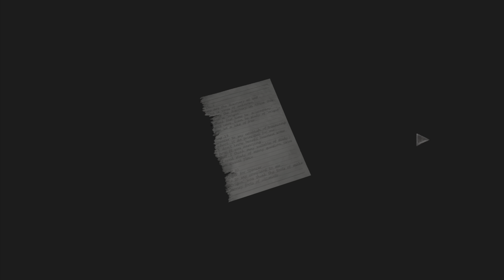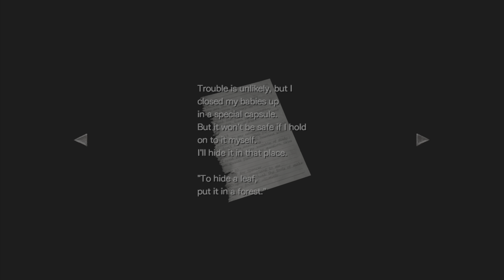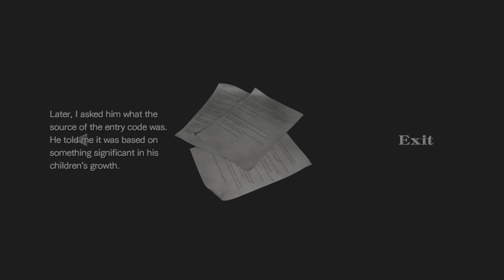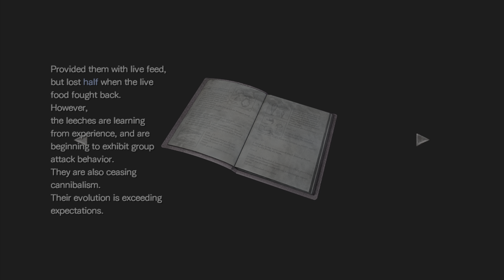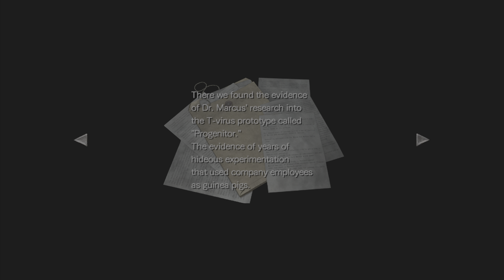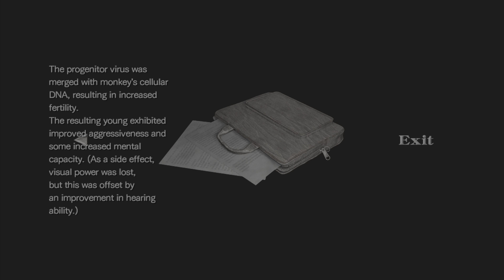LETS PLAY: RESIDENT EVIL 0 - PART 6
Hey everyone! Today, we're jumping into the terrifying prequel to the Resident Evil series, Resident Evil 0. This game sets the stage for the entire franchise, and I'm super excited to share my playthrough with you all.
Join me as we dive into the horror-filled world of Resident Evil 0! This playthrough will take us through every spine-chilling moment, uncovering the secrets of the Umbrella Corporation.
Resident Evil 0 takes place just before the events of the original Resident Evil. We follow the stories of Rebecca Chambers, a member of the S.T.A.R.S Bravo Team, and Billy Coen, an escaped convict. As they unravel the mysteries behind the deadly T-virus outbreak, they must work together to survive against hordes of zombies and other bio-organic weapons unleashed by the sinister Umbrella Corporation.
Resident Evil 0 is a must-play for any fan of the series. It not only provides essential backstory but also delivers a thrilling and challenging survival horror experience. I had a blast playing through it, and I hope you enjoyed watching as much as I did playing.
Don't forget to leave a comment about your favorite moment from the playthrough, and let me know which Resident Evil game you want to see next on the channel. Until next time, stay safe, and keep gaming!